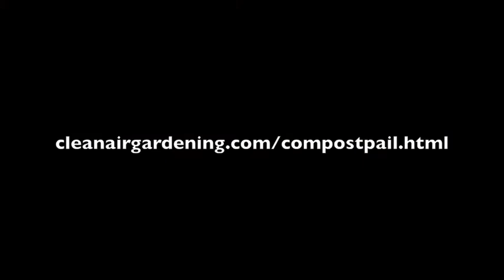Green Compost Pail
This compost pail is made from high density Polyethylene, a sturdy material that will last for years. It is easy to clean, easy to carry, and can hold up to 9.6 quarts of material. It also comes with a charcoal filter, which eliminates odors - therefore, you can keep it on the kitchen counter and just take your scraps to the compost bin, pile, or heap every 2-3 days.

This compost pail is durable, and is built to last! For more information on this pail, please click the link at the top of this video description.